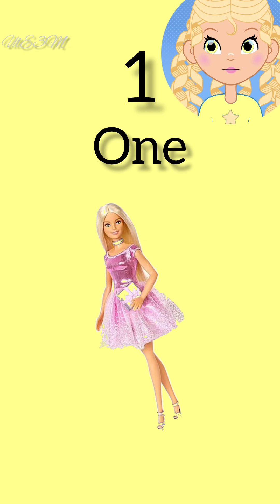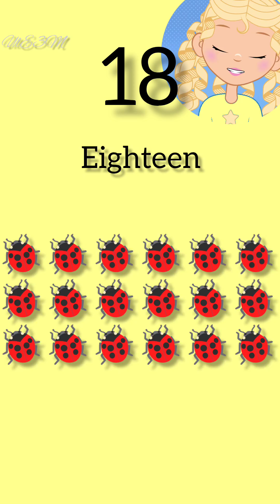"Counting from 1 to 50: A Fun Learning Adventure||Counting from 1 to 20||toddler learning, 🤩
counting from one to 20
learn to count from 1 to 20
learn to count numbers 1-20
counting from 1 to 20
counting from one to 30
counting from one to twenty
numbers from one to 20
1 to 20 numbers counting
count numbers from 1 to 20
counting from one to 50
learning counting 1 to 20 in hindi
counting from 10 to 20
learn numbers 1 to 20 in french
learning numbers 1 to 20 in english
counting from 1 to 20 jack hartmann
jack hartmann numbers 1 to 20
counting from 1 to 20 for preschoolers
numbers 1-20 pre k
counting and adding to 20
recognizing numbers 1-20
learn counting twenty-one to thirty
video on counting 1-20
1 to 20 number count
learn to count 1 to 20 with play doh
word counting 1 to 20
counting from 1 to 14 to
counting from one to thirty
number 6 learn to count
counting from 1 to 7
the numbers from 1 to 20
numbers from one to twenty
Exploring Numbers from 1 to 50
learn counting from to 50,
pre k counting to 50,
counting from 1 to 25,
number counting from 1 to 50,
learning numbers up to 50,
jack hartmann counting 1 to 50,
math numbers 1 to 50,
1 to 50 recognition,
reading 1 to 50,
numbers song up to 50,
video of counting 1 to 50,
video on counting numbers 1-100,
1 to 50 number counting,
counting 1 to 50 jack hartmann,
maths counting 1 to 50,
number 3 learn to count,
1 to 30 counting rhymes,
counting from 1 to 30,
41 to 50 counting,
number 4 learn to count,
5 10 15 counting,
counting in 5 to 50,
5 by 5 counting,
1 to 50 number english,
the numbers 1 to 50,
number reading 1 to 50